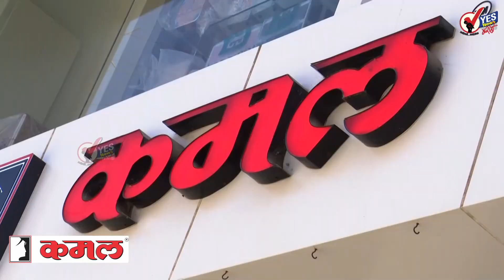गोल तालीम सेवाभावी संस्था हनुमान जन्मोत्सव मिरवणूक